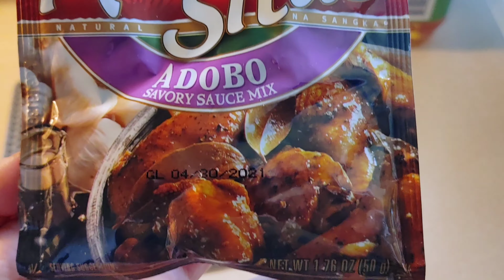Coke Pork Adobo|Happy Easter|Evelyn Darabos Of USA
FB Page: Evelyn Darabos Pinay In America